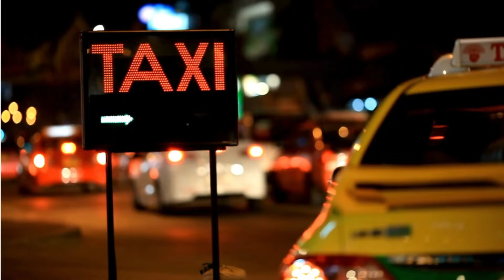Worst Scams In Thailand! 🇹🇭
Before you travel to Thailand, watch this video to get ready and steer clear of scams! Throughout your trip to Thailand, it will help you save time, money, and headaches!

My Instagram ID is : @nagarjunbackpacker